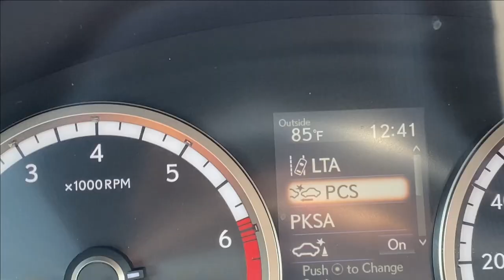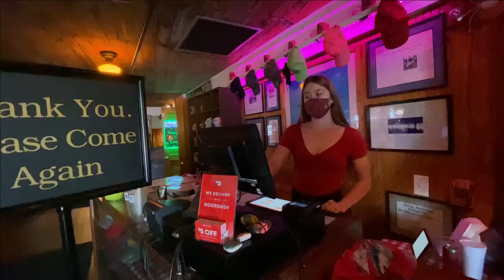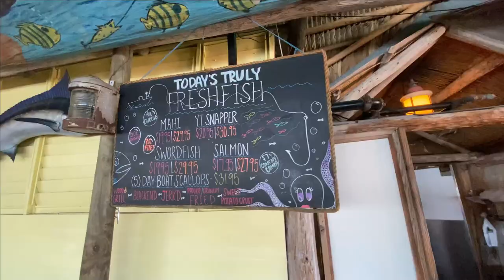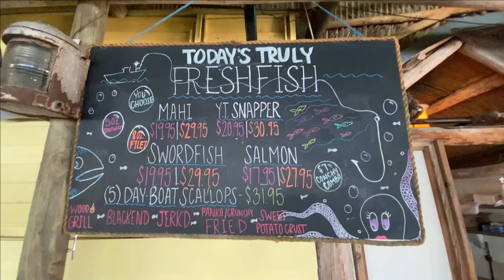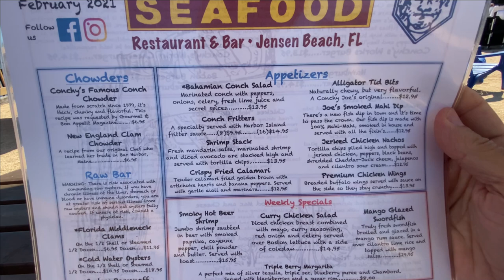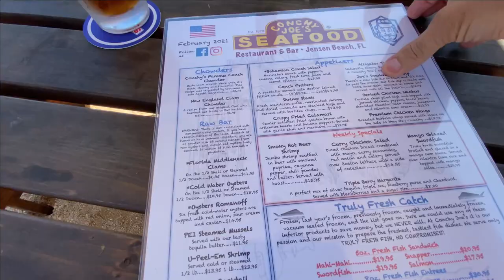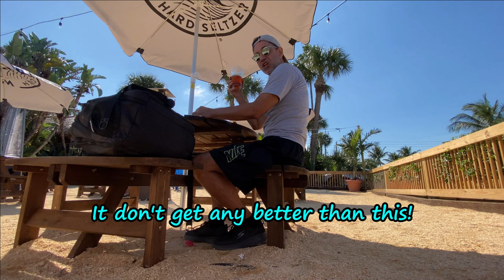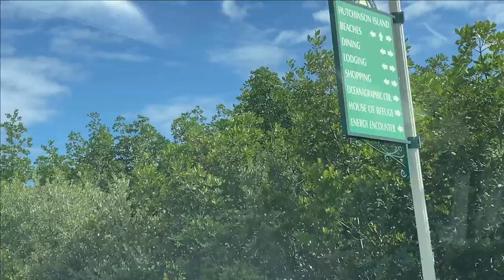Eating Colossal Fish Sandwich at Conchy Joes in Jensen Beach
After Port St. Lucie, I head over to Jensen Beach, Florida where I eat lunch at Conchy Joe's restaurant with incredible views of Indian River. If you're thinking of moving to Florida and not sure what cities are best, check out